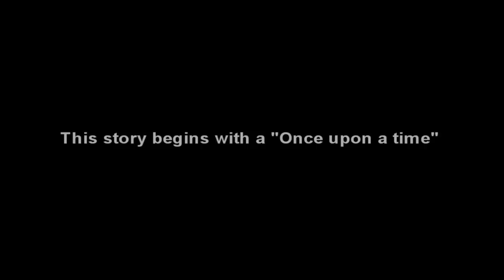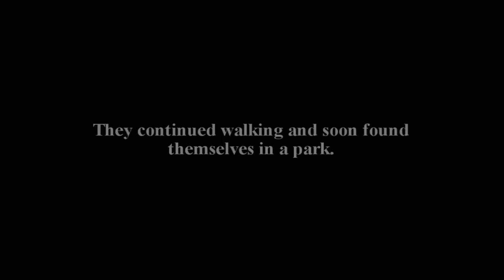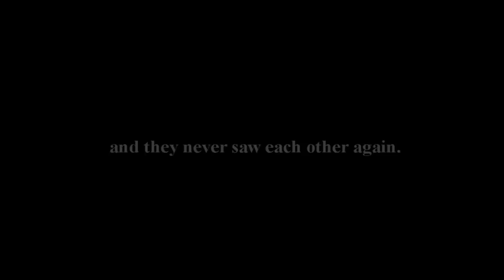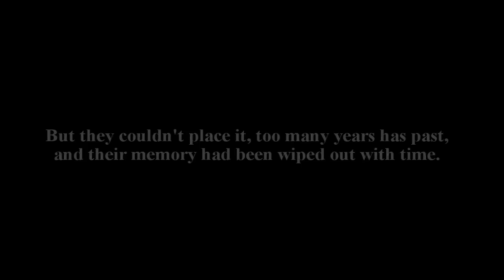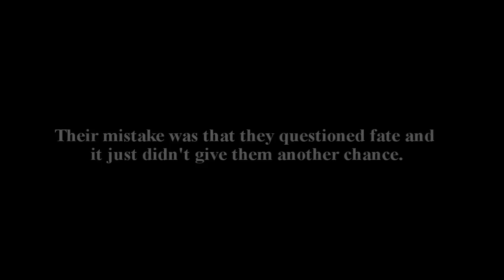[ShortStory] 100% Perfect Love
Haven't uploaded a single video in almost two years.
I hope you guys enjoy this short story and thanks for nearly 500 subbers!
4/12